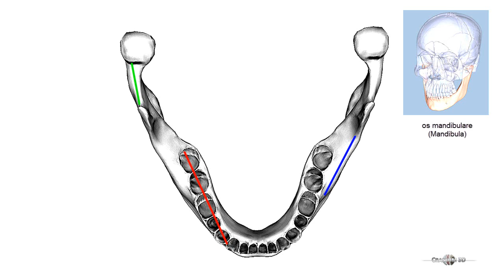mandibula spez 05